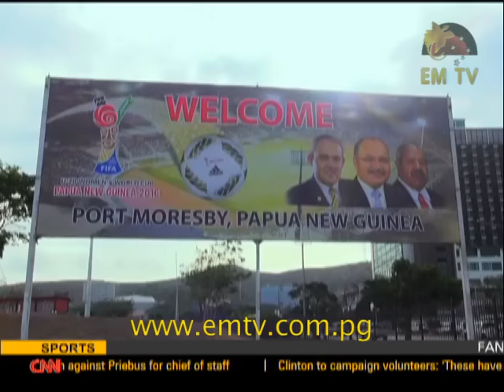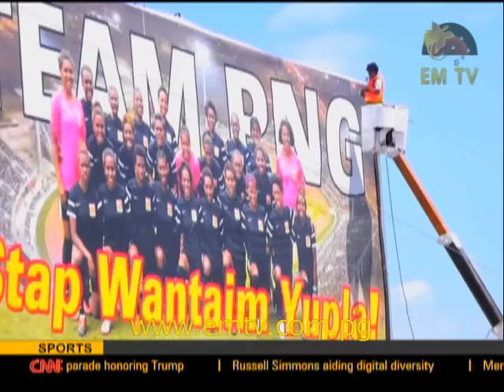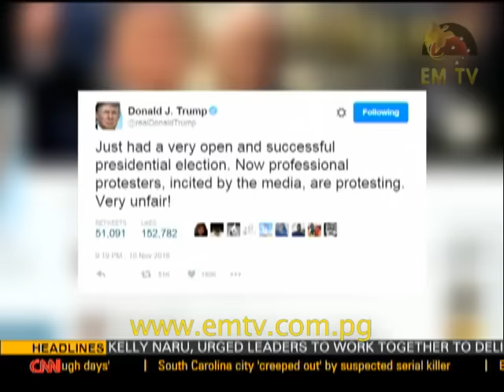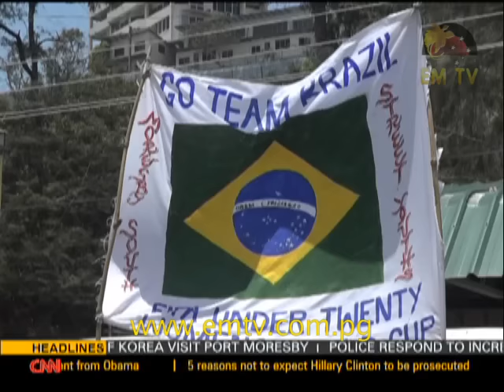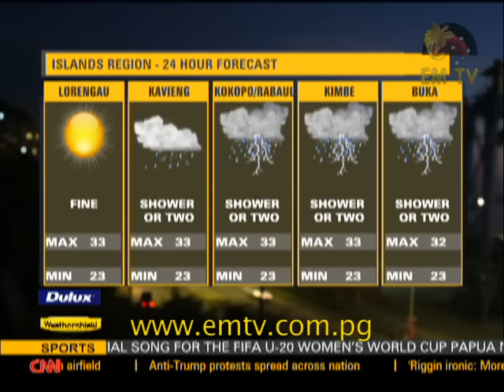EMTV News - 12th November, 2016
Headlines:

Enga landslide forces highway to close; Korean naval ships visits Port Moresby; and FIFA U-20 WWC opening ceremony to showcase PNG culture.